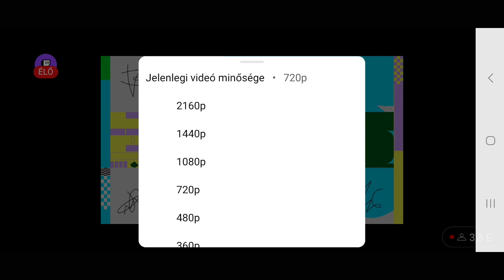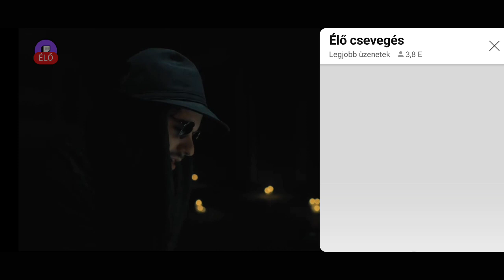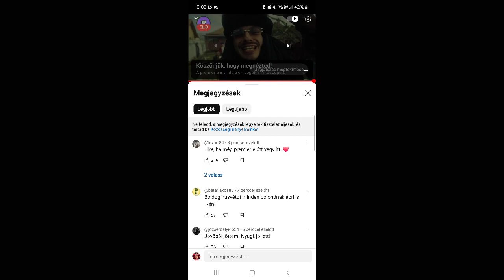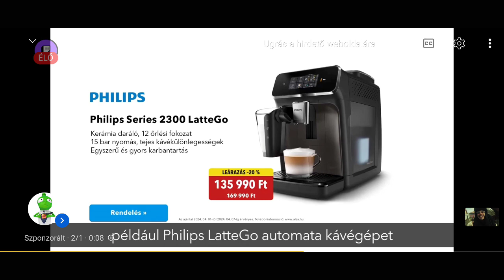Azahriah - Cipoe REAKCIÓ